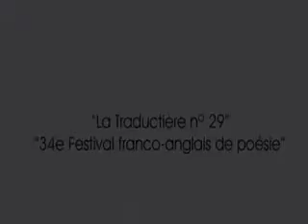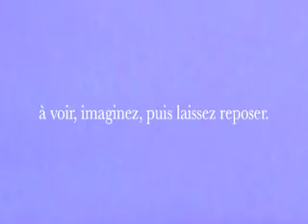FIFE2011 Ecrire un poeme by Carolina Vinamata Mexico